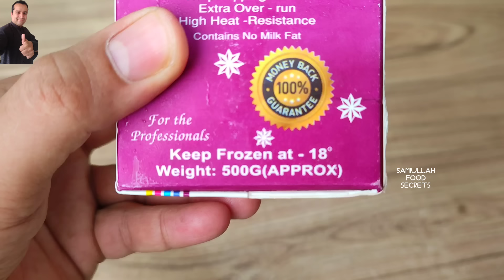Kulfa Badam Ice Cream Recipe by Samiullah Food Secrets l Ice Cream Secret Trick Recipe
Aslaam o alikum dosto aj hum bana rehay hain kulfa badam ice cream Kulfa Badam Ice Cream Recipe by Samiullah Food Secrets l Ice Cream Secret Trick Recipe apko ice cream ki recipe kesi lagi comment section main zaroor btye or video ko friends and family k sath share kar dain thank you Samiullah Food Secrets.